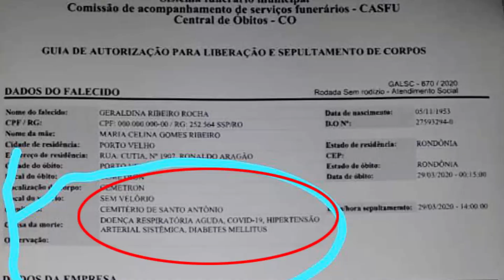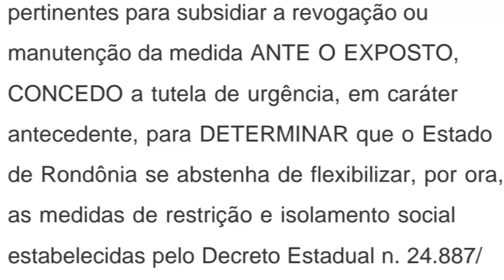Morte por coronavírus no Estado, Justiça proíbe abertura do comércio, aulas suspensas e caso em Jaru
O governador Marcos Rocha está impedido de flexibilizar a abertura do comércio.